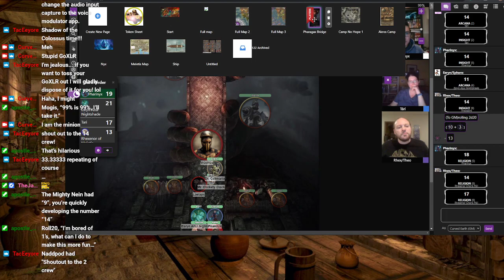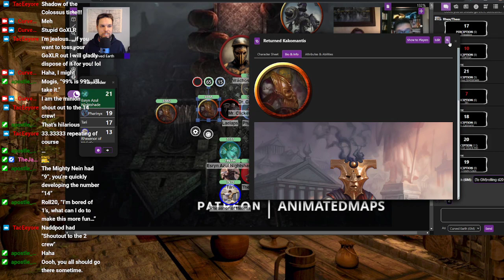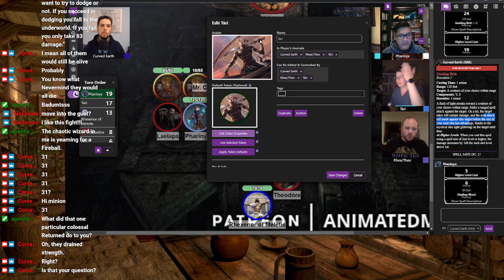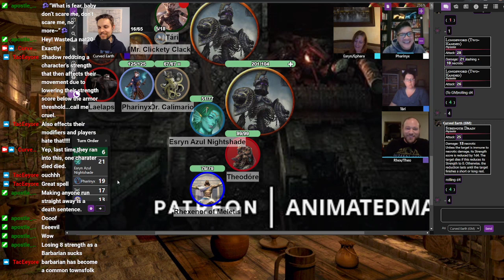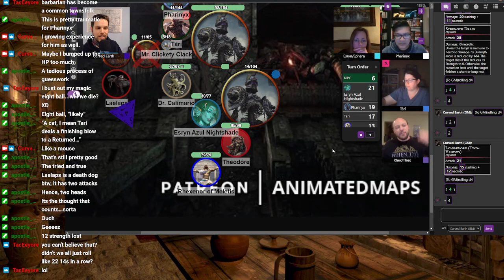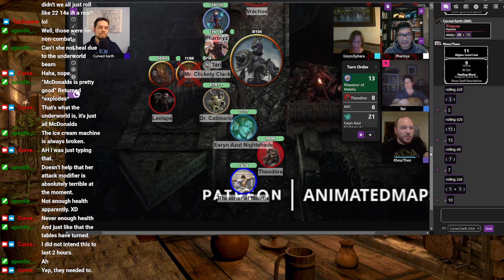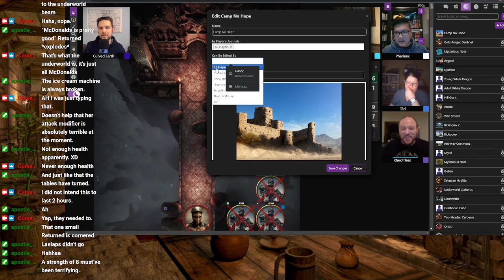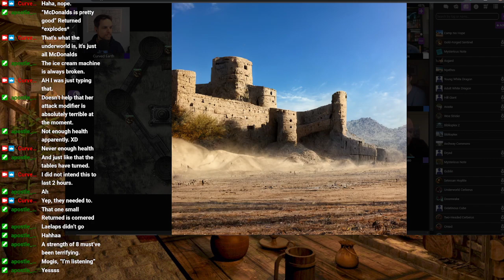Theros: Big Bridge?